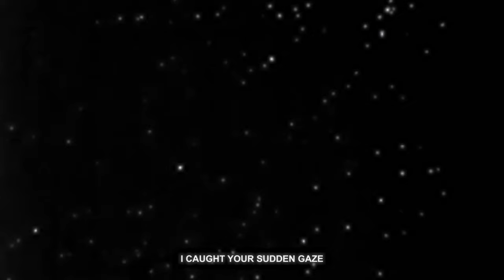Public Library Commute - Across the Room feat. Forrest (Live from New York)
Live from Hammerstein Ballroom in NYC. One of my favorite stops on tour with Surfaces. More music coming soon folks.

Filmed by Chris Simms.
Edited by Conrad Hsiang and Dylan Conlin.
Special thanks to band members Harrison, Brendan, Max, and Mike.